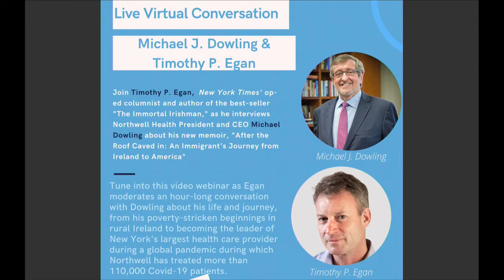Live Virtual Conversation with Michael J. Dowling and Timothy P. Egan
Join Timothy P. Egan, New York Times' op-ed columnist and author of the best-seller

"The Immortal Irishman," as he interviews Northwell Health President and CEO Michael Dowling about his new memoir, "After the Roof Caved in: An Immigrant's Journey from Ireland to America"Live Virtual Conversation

Tune into this video webinar as Egan moderates an hour-long conversation with Dowling about his life and journey from his poverty-stricken beginnings in rural Ireland, to becoming the leader of New York's largest health care provider during a global pandemic during which Northwell has treated more than 100,000 Covid-19 patients